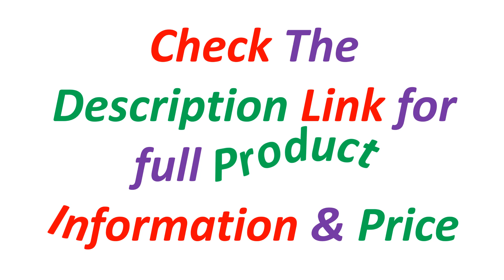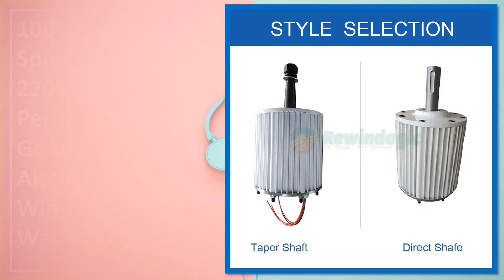Top 5 Best Permanent Magnet Generator Of 2024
5. 2KW-50KW Low Speed Permanent Magnet Generator 48V 96V 220V 380V 3 Phase AC Alternators Use For Motor Drive Water Wind Turbine

4. Low Speed 1kw 5kw 10kw 24V 48V 220V 380V Gearless Permanent Magnet Generator AC Alternators Use For Wind Turbine

3. 10KW Direct Shaft Big Generator AC Alternators 96V 120V 220V 380V Gearless Permanent Magnet Low RPM For Wind And Water Turbine

2. Low Speed 30KW 40KW Permanent Magnet Generator Three-Phase 120V 220V 380V Household Farm Factory Water Conservancy Wind Power

1. 10000W 10KW Low Speed Start 96V 220V 380V Gearless Permanent Magnet Generator AC Alternators Use For Wind Turbine Water Turbine